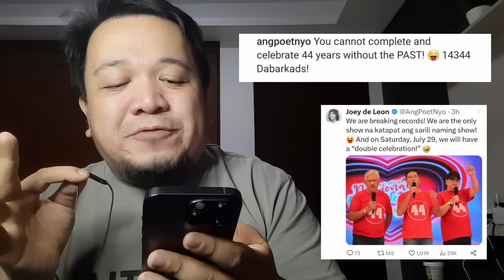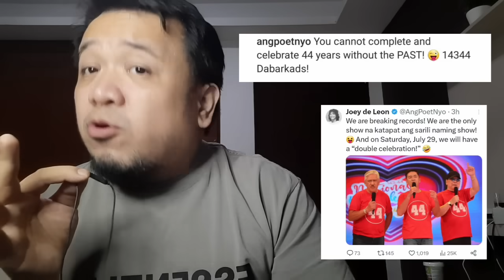Joey De Leon may patama muli kay Paolo Contis sa 44th anniv? May magbabalik daw sa Sabado sa TAPE?